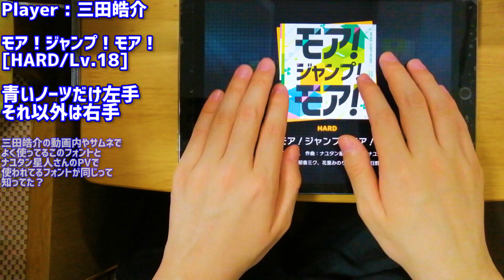【プロセカ】「左手で青いノーツ、右手でそれ以外」でモア！ジャンプ！モア！[HARD/Lv.18]フルコンボ【プロジェクトセカイ/音ゲー】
この動画でプレイしているゲーム : プロジェクトセカイ カラフルステージ！ feat. 初音ミク